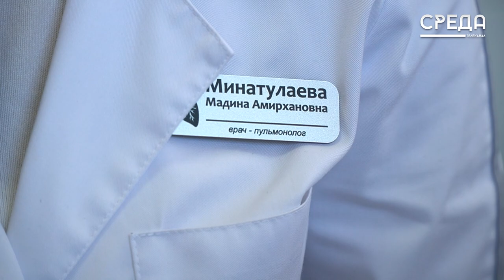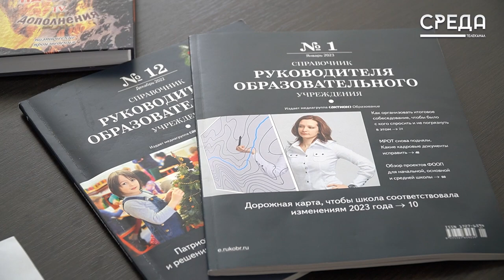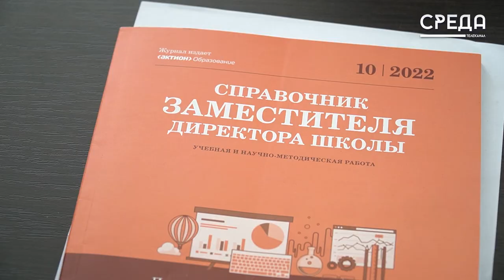"Электронка" детям - не игрушка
С 2013 года в России все чаще на прилавках магазинов начали появляться электронные сигареты. Их начали пропагандировать, как безопасную альтернативу привычным никотиновым. По словам врача пульманолога, электронные сигареты – это своего рода парогенератор, в состав которого входит жидкость с ароматизаторами. Они и являются основными вредителями.